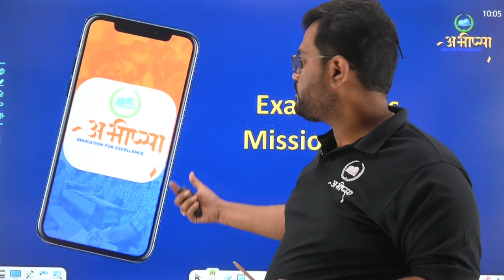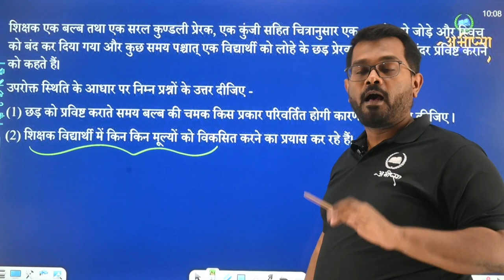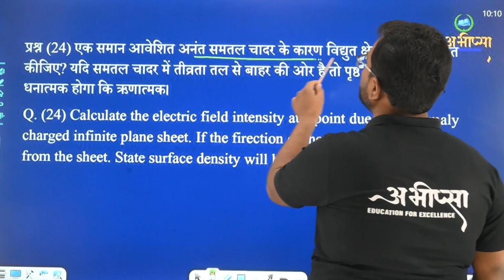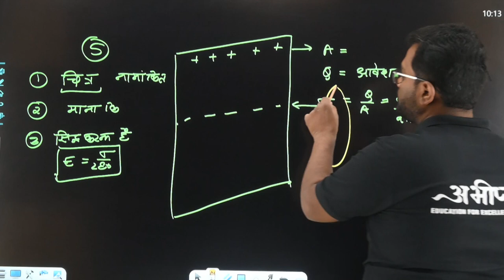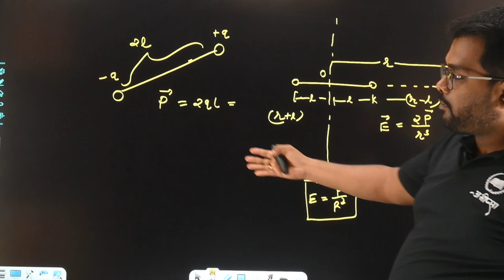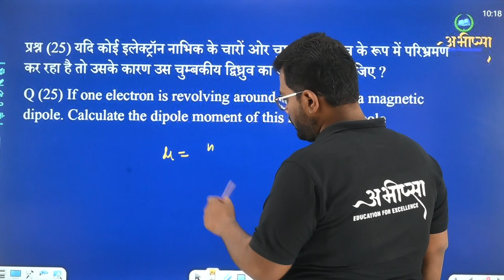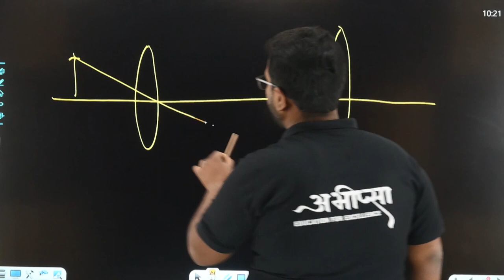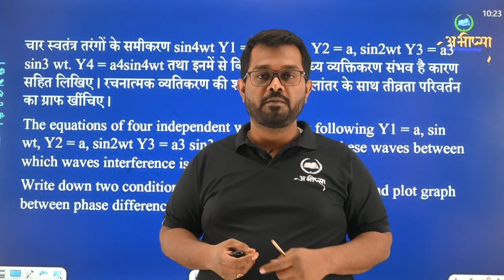PHYSICS SAMPLE PAPER -1.3 || कक्षा 12वीं | Class -12th|भौतिकी || CGBOARD